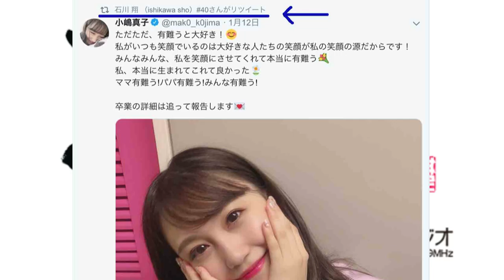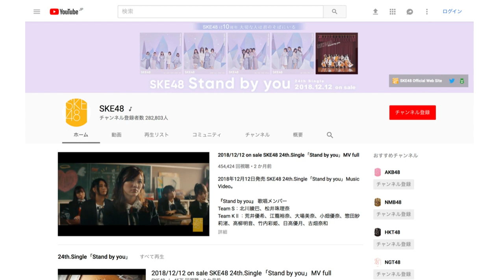20190128 ドラヂカラ 中日ドラゴンズ 石川翔投手 野球とは関係のない沖縄自主トレレポート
2019年1月28日、ドラヂカラでのキャンプ直前のドラゴンズ沖縄合同自主トレの石川翔投手に関するレポートですが、野球とは関係のない内容でした。

石川翔「小嶋真子さんは僕の心のよりどころ」